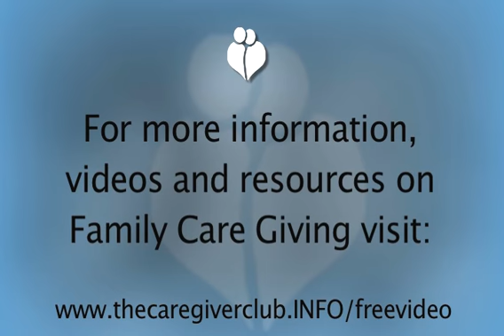When Aging Parents are Dying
Dr. Vicki Rackner, former surgeon and founder of the Caregiver Club offers ideas to people dealing with tdying parents.